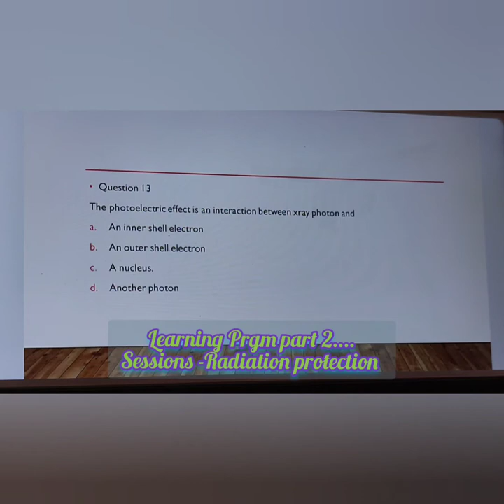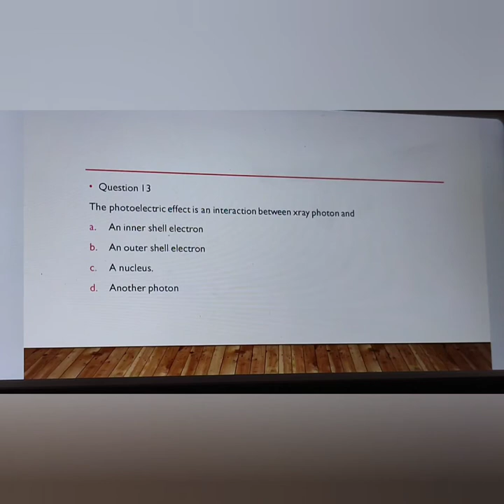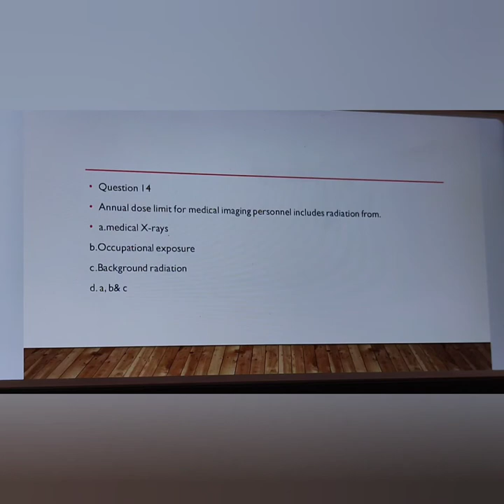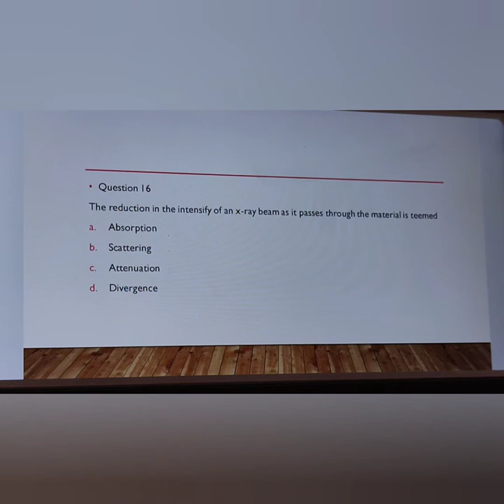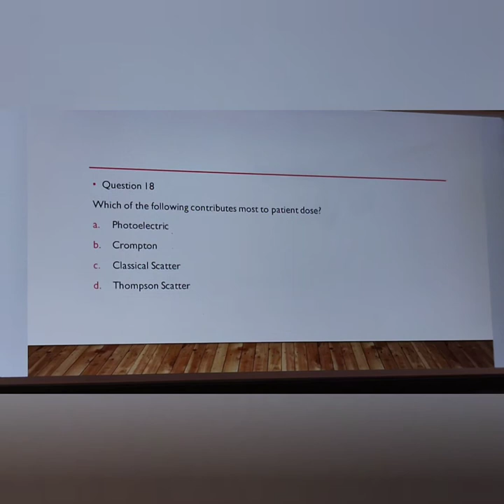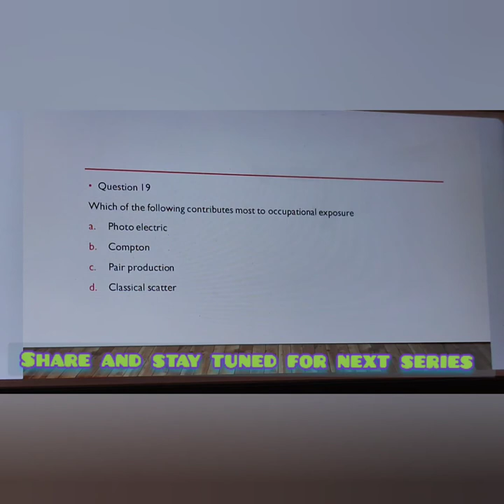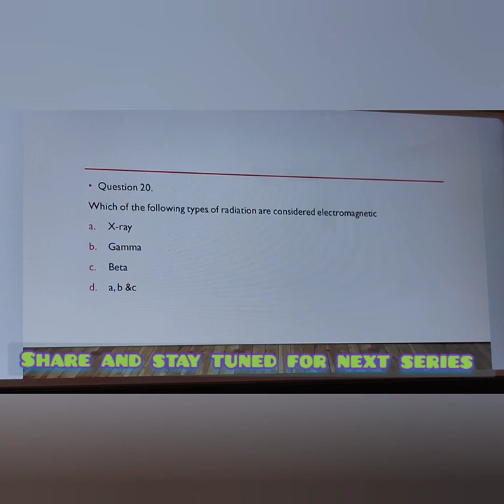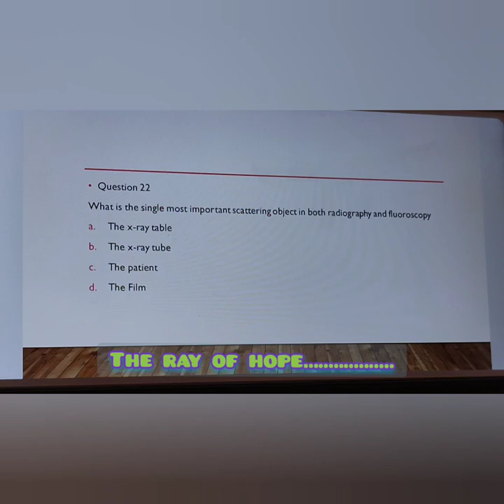Learning prgm radiology malayalam the ray of hope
radiology learning sessions